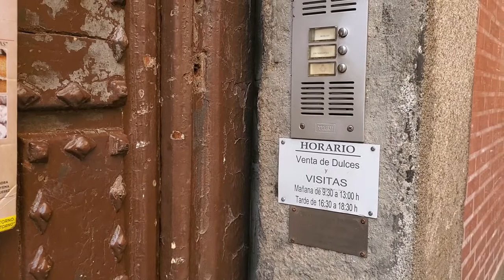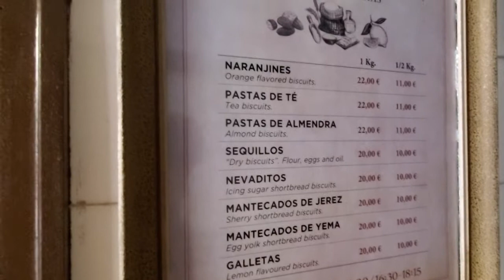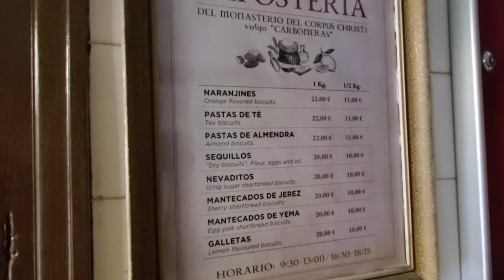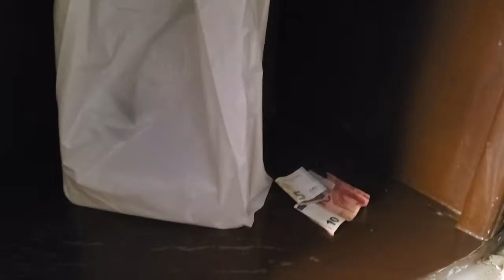Buying Cookies from the Nuns in Madrid